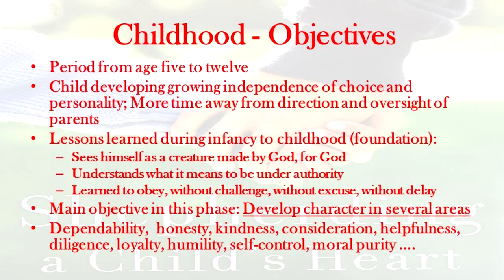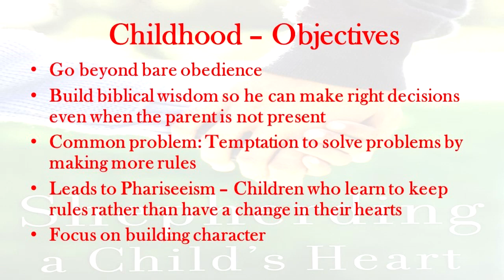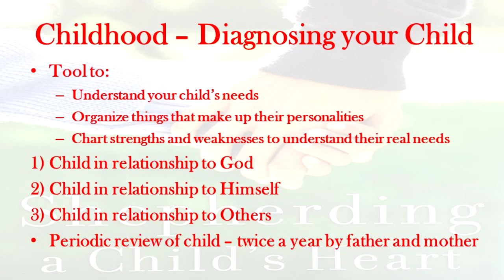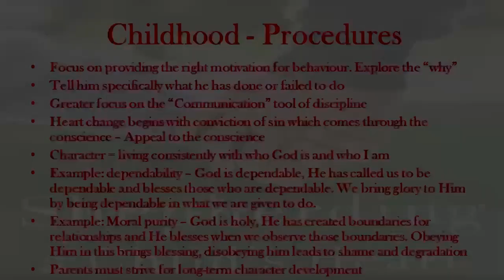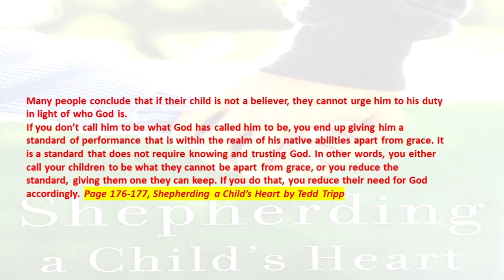Part XII: Childhood – Training Objectives and Procedures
Speaker: George M
Series: Shepherding A Child's Heart